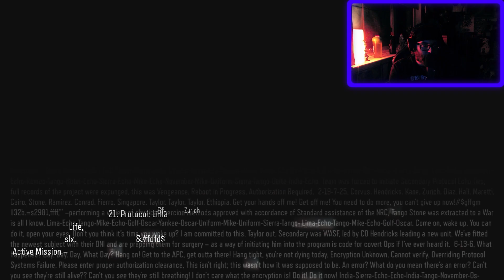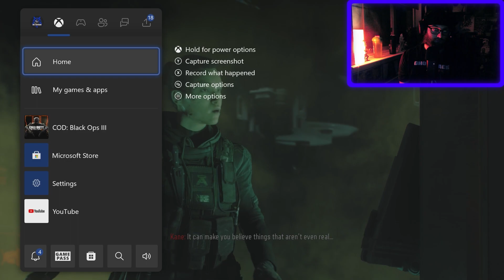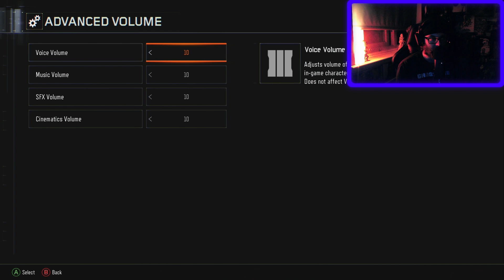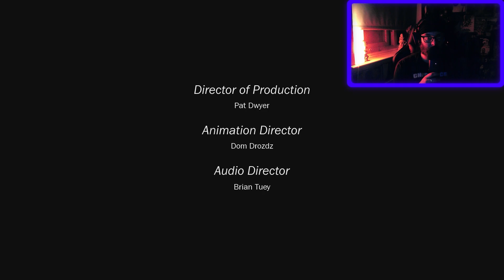An Absolute Trip Of An Ending! | Call of Duty: Black Ops 3 Solo Playthrough Finale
Hello Lads and Lassies and welcome to the finale of my Call of Duty: Black Ops 3 Solo Playthrough!